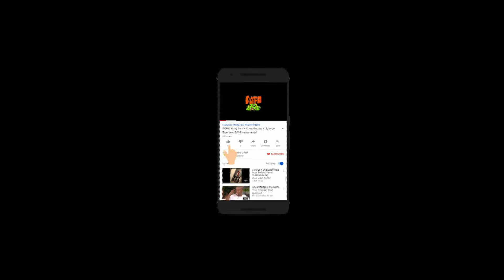iann dior Type Beat 2019 Ft. Juice Wrld Melodic Guitar Instrumental By Macaroni DRIP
iann dior Type Beat 2019 Juice Wrld Type Beat 2019 Juice Wrld Melodic Guitar Instrumental iann dior Ft. Juice Wrld
Melodic Guitar Instrumental 2019
type beat
free beat
Tay-K
YBN Nahmir
TNT Tez
Comethazine
Ohhtrapstar
BlackMayo
Macaroni DRIP
april3 135